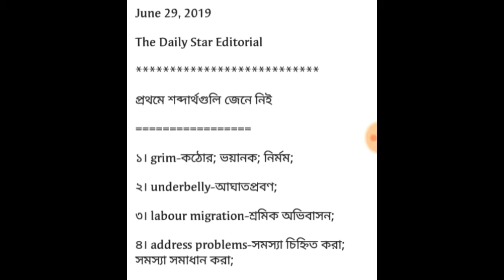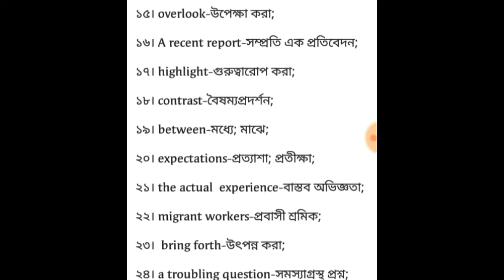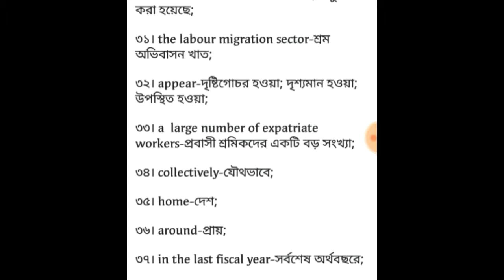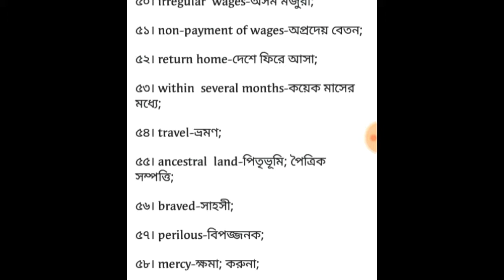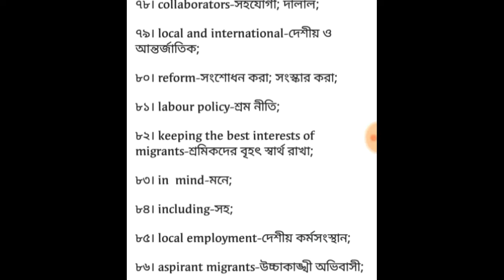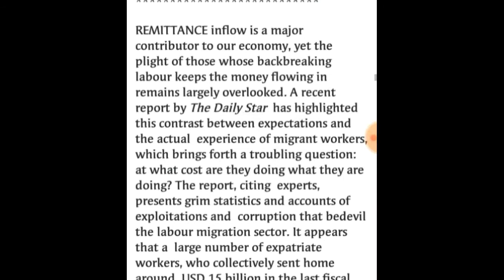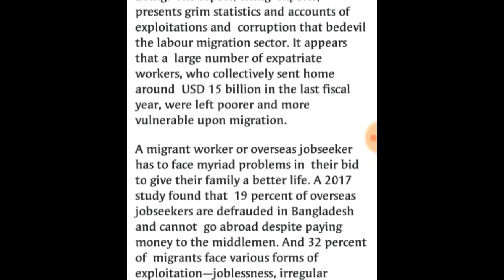29/06/19 তারিখের Daily Star পত্রিকার সম্পাদকীয় অংশের ইংরেজি শব্দের বাংলা অর্থ।